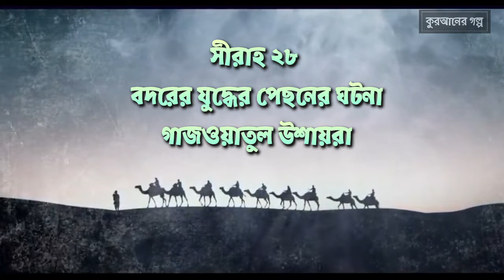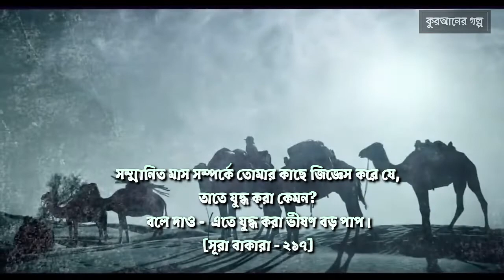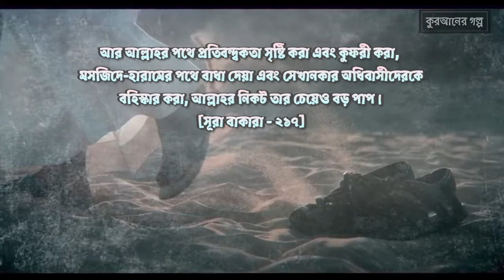সীরাহ ২৮ || বদরের যুদ্ধের পটভূমি | গাজওয়াতুল উশায়রা | রাসূলের জীবনী - ইয়াসির কাদি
রাসূল (সঃ) খবর পেলেন মক্কার কুরাইশরা তাদের বাৎসরিক বিশাল কাফেলা নিয়ে সিরিয়া যাচ্ছিল কেনা-বেচা করতে। এই কাফেলাতে কমপক্ষে ৭০ থেকে ৮০ টি উট ছিল এবং মক্কার ৮০% লোকের ইনভেস্টমেন্ট ছিল এতে। মক্কাকে যদি অর্থনৈতিক ভাবে পঙ্গু করতে হয়, তাহলে এর চাইতে উপযুক্ত সুযোগ খুব কম আসবে এটা ভেবে রাসূল (সঃ) প্রায় ১৫০ জন সাহাবা নিয়ে রওনা দিলেন। এই অভিযানটি গাজওয়াতুল উশায়রা নামে পরিচিত। গাজওয়াতুল উশায়রা হচ্ছে বদরের যুদ্ধের প্রথম স্টেজ। আবু সুফিয়ান ছিল এই কাফেলার নেতা। আবু সুফিয়ান এর কাফেলার এক লোক  দুর থেকে মুসলিম এই বাহিনীকে দেখে ফেললে সে আবু সুফিয়ানকে এটি জানায়। এবং আবু সুফিয়ান তৎক্ষণাৎ অন্য রাস্তা ধরে সেখান থেকে তাড়াতাড়ি চলে যায়।

আবু সুফিয়ান ছিলেন খুবই পারদর্শী এবং দক্ষ একজন নেতা। তিনি ভাবলেন এখন হয়তো কোনভাবে রাসূল (সঃ) এর হাত থেকে পালাতে পেরেছেন কিন্তু ফেরার পথে তাদের আর রেহাই নেই। তাই তিনি সাথে সাথে মক্কায় একজন লোক পাঠালেন যেন সে সেখান থেকে আরও সৈন্য নিয়ে আসতে পারে যাতে সিরিয়া থেকে  ফেরার পথে তাদের বিপুল পরিমাণ সম্পদসহ কাফেলাকে নিরাপত্তা দিয়ে নিয়ে যেতে পারে। আবু সুফিয়ানের এই অগ্রিম নিরাপত্তা চিন্তার কারণেই আসলে বদরের যুদ্ধ সংঘটিত হয়েছিল। এটাই হচ্ছে গাজওয়াতুল উশায়রা। এই অভিযানে আসলে কোন যুদ্ধ হয়নি। কিন্তু এই অভিযানের কারণেই মূলত বদরের যুদ্ধ সংঘটিত হয়েছিল।